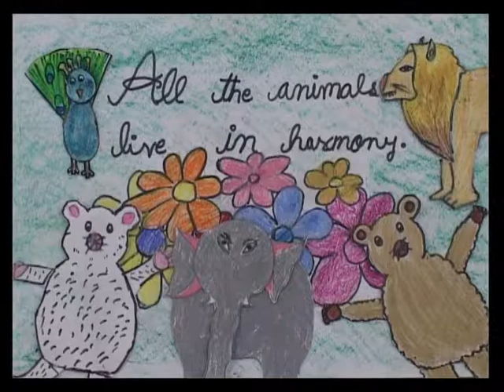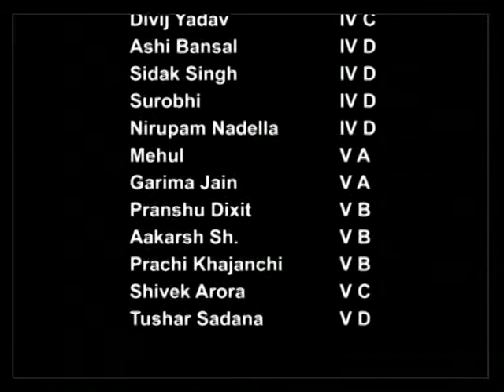Goldie and White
Goldie and White are 2 bears who live in the forest. One day a hunter comes to the forest and ...